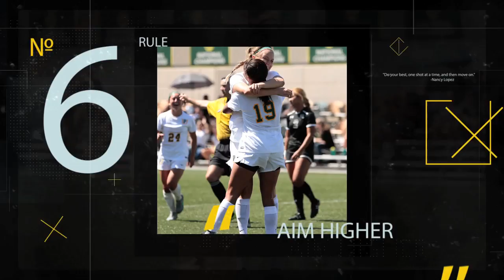The Rise: Tuesday Testimonial with Maor Tiyouri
Maor Tiyouri’s route to being a professional runner started without organized sports in her native Israel. Tiyouri instead had to find an inner drive to succeed in sport, and after finding out that she could win races, that drive took her to San Francisco’s track and cross country program where she could learn and grow, and compete at the highest levels of collegiate sports.

While donning the Green and Gold, Tiyouri raced on four West Coast Conference Championship cross country teams, took two trips to the NCAA Cross Country Championships and was a three-time NCAA qualifier on the track. But her racing career was far from over after graduating in 2014.

Tiyouri took a risk to move to Boulder and began morphing into an Olympic marathoner.